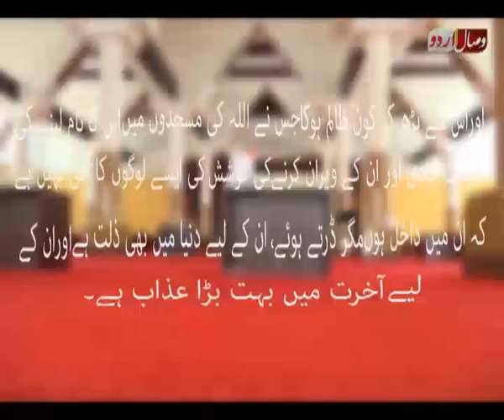Iran man soniyo ka hal